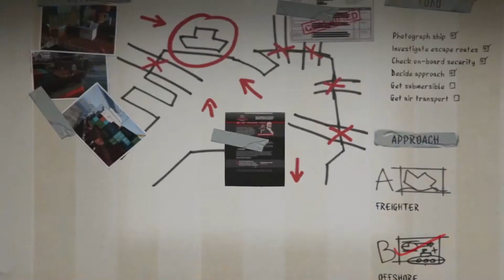Scouting the Port | Story Mode | Missions | Part 22 | Urdu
“Trevor heads to the Port of LS to look for a job.”

Floyd: "Yes, I work at the docks."
Trevor: "And? Anything, uh, interesting there for a man like me?"
Floyd: "Well I mean I-I-I don't rightly.. rightly know. What kind of a person are you?"
Trevor: " Oh, I am THAT kind of person, Floyd. I am that kind of person."
— Trevor Philips and Floyd Hebert discussing about the docks

Video language : URDU